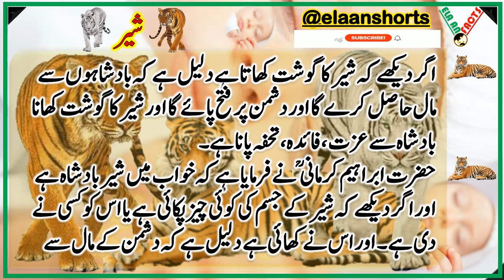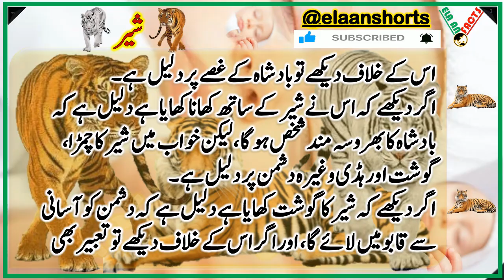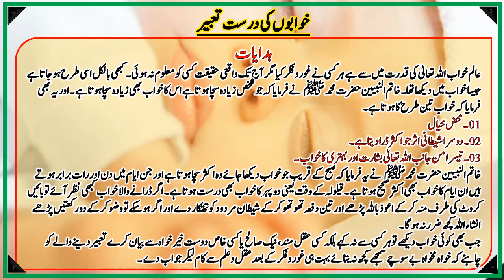khwab mein sher dekhna | khwab mein sher dekhne ki tabeer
khwab mein sher dekhna
khwab mein shair dekhna
khwab mein sher ko dekhna
khwab mein sher dekhna in urdu
khwab mein sher ke sath khelna
khwab mein sher dekhna ki tabeer
khwab mein sherni dekhna
khwab mein sher ka hamla dekhna
khwab mein sher dekhne ki tabeer
khwab mein tiger dekhna
khwab mein tiger dekhna ki tabeer
khwab+sher+
khwabon ki dunya
dream world
dream interpretation

khwab mein tiger ka bacha dekhna
khwab mein tiger
khwab mein sher
khwab mein tiger dekhna ki tabeer in urdu
khwab mein tiger dekhna ki tabeer in hindi
tiger
sher
shair
shera
shera print
sher ki khal
sher ka tatto
sher ya babbar sher
sher aur babbar sher mein farq
sher ki aik din ki kahani
tiger in dream is good or bad
tiger in dream during pregnancy
tiger in dream islam
tiger in dream
liger in dream
khwab mein liger dekhna
tiger dream
tiger in dream girl 2
tiger in dream meaning
khwab mein sher k saht khelna
khwab mein sher ko hamla karte hue dekhna
khwab mein sherni
khwab mein sher ki khal
khwab mein sher ka gosht khana
khwab mein sherni ka doodh pina
khwab mein sherni kay sath jamah karna
khwab mein nar sher k sath jamah karna
khwab mein mada sher k sath jamah karna
khwab mein sher badshah hai ya dushman
khwab mein sher konsa dushman hai
khwab mein sher ko marna
khwab mein sher dost hai ya dushman
sapne mein tiger dekhna
sapne mein tiger dekhne se kya hota hai
sapne mein tiger
sapne mein tiger ko dekhna
sapne mein tiger ko dekhna acha hai ya bura
sapne mein liger dekhna
sapne mein tiger ka baccha dekhna
sapne mein tiger dekhna kya hota hai
sapne mein tiger dekhna kaisa hota hai
sapne mein tiger ko dekhna kya hota hai
khwab mein sher dekhna ki tabeer dawateislami
khwab mein sher dekhna madani channel
khwab mein sher dekhna aur marna
khwab mein sher ka chamra
khwab mein sher ka sar
khwab mein sher ka sir
khwab mein sher ki hadi
khwab mein sher ki skin
khwab mein sher khal
khwab mein sheru
khwab mein shera
khwab mein sheri
khwab mein shero
khwab mein shershah
khwab+mein
khwab+mein+sher
sher+khwab+mein
sher+tiger+khwab
khwab+sher+
khwab+nama
khwabnama
khwabon+ki+tabeer+in+urdu
khwab+aur+un+ki+tabeer
khwab+aur+urdu+tabeer
khwab+aur+tabeer
khwab+
khwabon+ki+dunya
khwabon ki dunya
dream world
dream interpretation
interpretation in urdu
خواب نامہ
خوابوں کی تعبیر
خوابوں کی تابیر
خوابوں کی طابیر
خوابوں کی طعبیر
خوابوں کی دینا
خوابوں کی دنیا
خوابوں کی تلاش
خواب کا اسلامی مطلب
خواب کے معنی
خواب کو بیان کرنا
خواب کا دیکھنا
خواب کی پہچان
خواب کا اشارہ
کیا خواب ایک اشارہ ہے
Kia khwab aik ishara hai
kia khwab aik haqeeqat
khwab aur weham
khwab aur weham mein farq
khwab q atay hain